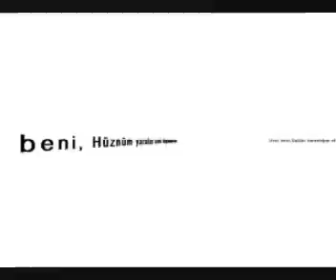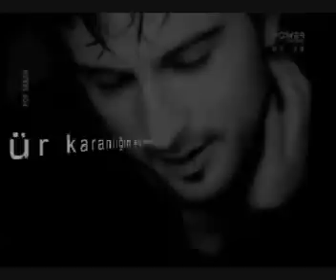Tarkan Unut Beni